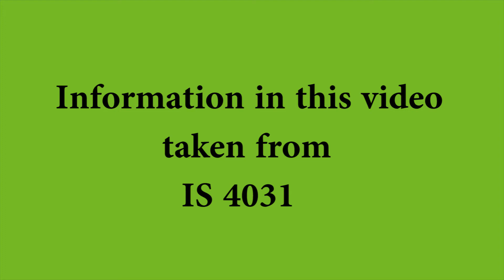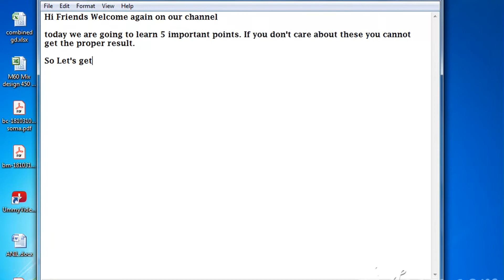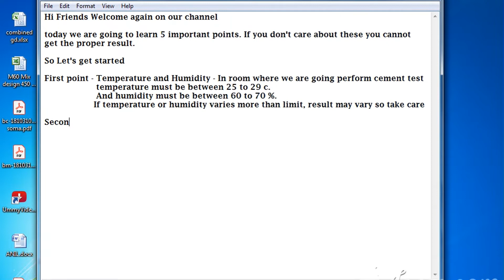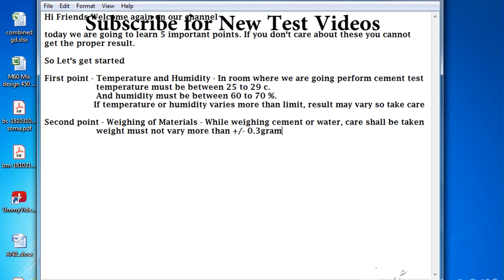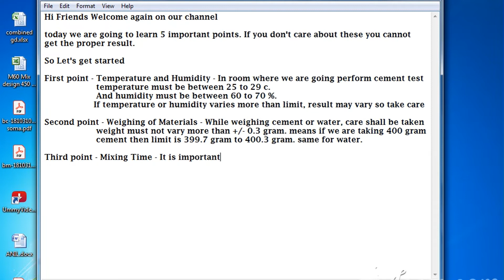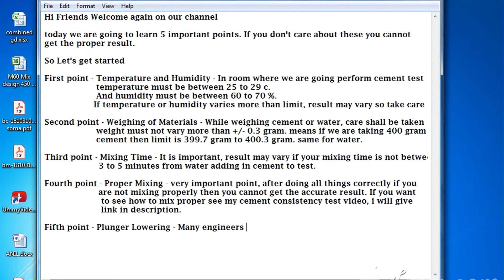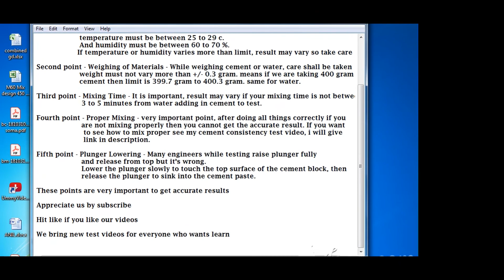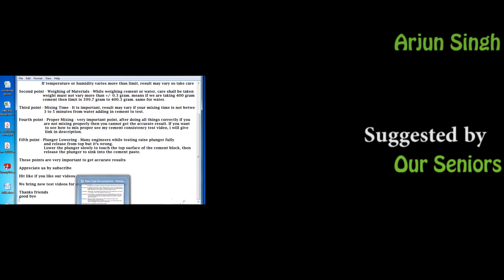5 Mistakes in Cement consistency test procedure by vicat apparatus, quality control test for cement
Any mistake can ruin your entire hard work, so here we are showing 5 mistake, if you avoid these mistakes, obviously you will get the accurate result.

Our post URLs -

quality control test for cement
concrete tests on site
concrete testing companies
cement pavement
cement testing equipment manufacturers
london cement
concrete sand gradation
aggregate testing labs
cement mortar test
concrete material testing
crushing test of aggregate
concrete testing companies
content aggregator
determination of aggregate crushing value
aggregate sieve analysis test
aggregate crushing test apparatus
emerson dispersion test
data aggregation
london cement
phoenix cement
cement cube test
soundness of cement
is code for cement testing
cement mill
concrete testing companies
cement pavement
london cement
cellular cement
oil well cement testing
cement parking barrier
cement bar
cement test
cement concrete lining
cement testing lab
cement composition
concrete testing labs
cement layers
concrete testing laboratory
concrete break test
concrete testing
astm concrete testing
pouring cement
concrete strength at 7 days
cement testing equipment
concrete cone test
cement recycling

 procedure of standard consistency or
 how to test normal consistency test of cement by vicat apparatus as per is code 4031 part 4, Which is done in our established company laboratory.

 Cement Initial and final setting time by vicat apparatus, Cement mortar cube casting.